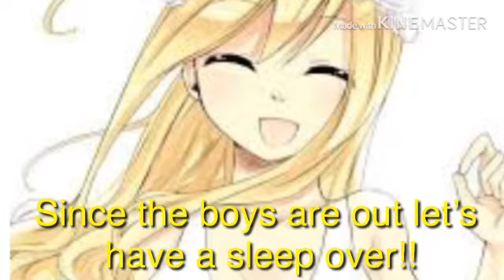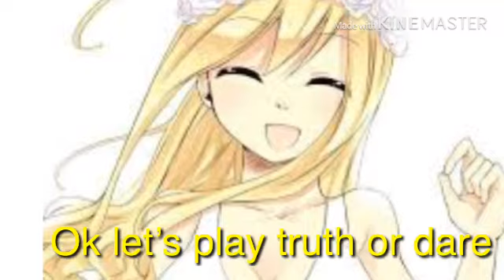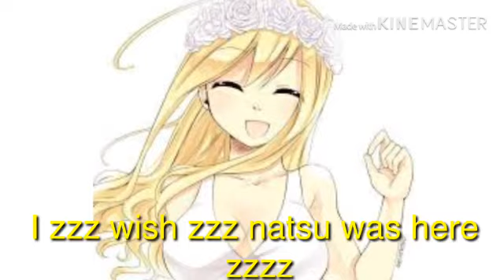Nalu secret love ep 7 (girls night)